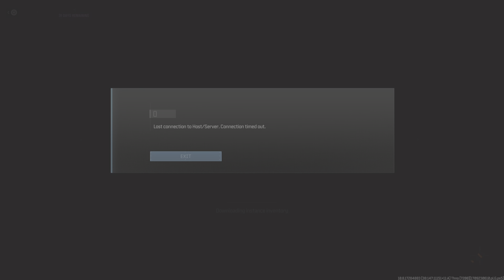Connection timed out